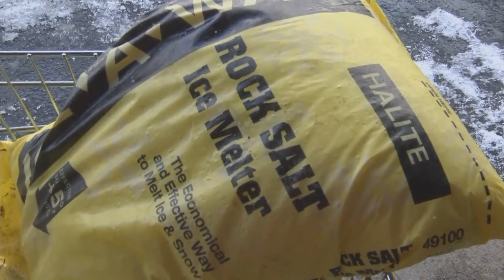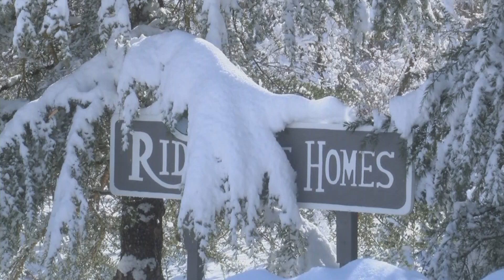PG&E out in full force to restore power to Central Valley mountain communities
OAKHURST, California - The ongoing snowfall in Central Valley mountain communities has created major power outages for Pacific Gas & Electric Co. customers in lower elevation areas.

Traveling up to the snowy areas from the Valley floor, snow is seen blanketing trees just before Coarsegold, at about 2000 feet.

Utility officials say heavy snowpack weighing down on the trees is causing power outages.

“The power went out about 9 a.m. yesterday and that really affects a lot of the business,” says Collette Shipp, front desk supervisor at the Pines Resort.

Employees are seen hard at work shoveling snow and pouring salt on the ground to melt it.

With the Pines Resort in Bass Lake, Shipp says they haven’t seen a snow storm of this caliber in about 10 years.

“Power goes out every once in a while, but usually it’s on within a couple of hours. We don’t usually go without power that long,” she explains.

Since Feb. 1, PG&E says about 360,000 customers were affected statewide because of the weather.

“We restored most of them but there’s about 34,000 that are still out. It’s just an accumulation of snow and it just continued falling,” says Denny Boyles, spokesperson for PG&E.

Close to 9,400 of those customers are in the Yosemite area, just north of Fresno.

Boyles says toppling trees because of the heavy snowpack has been challenging. "We’re sending vegetation workers out with all of our crews to inspect the trees to make sure that it’s safe to work there, we still have access issues as well in some areas.”

As for the Pines Resort, Shipp says they’re running on generators but it doesn’t work in the guest rooms.

"We try to keep everybody in (rooms) with fireplaces and candles,” she says.

Last checked Wednesday afternoon, Pines Resort says its power is back on.

But PG&E says in some areas it might take until Saturday to fully restore power in the area.